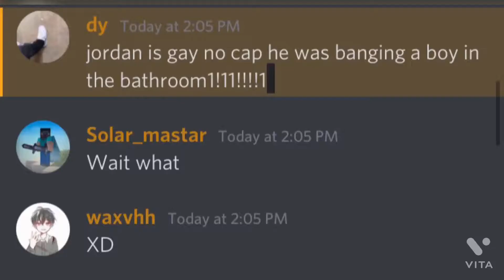Why I rarely use discord